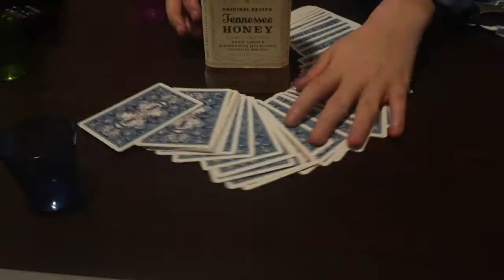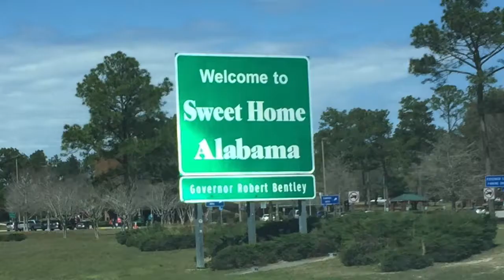Spring Break 2017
Destin, Florida & New Orleans, Louisiana :)